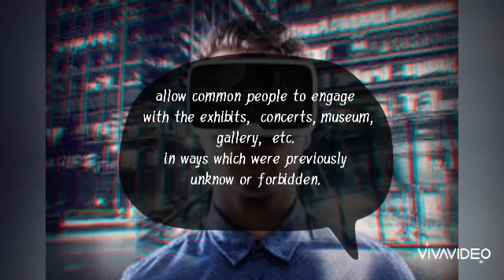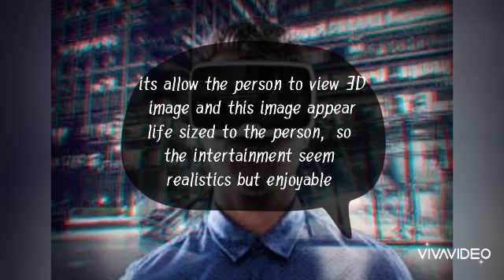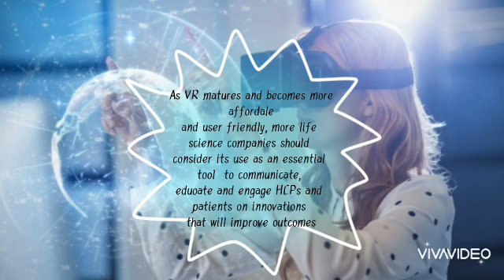TYPE OF VIRTUAL REALITY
Team member:
-Nur Farah Binti Jamil
-Nurul Diatul Fikrina Binti Tazulfakri
-Nor Syamimi Binti Ismail
-Wan Aini Asyikin Binti Wan hasbollah
-Ainaa Nabila Binti Adnan